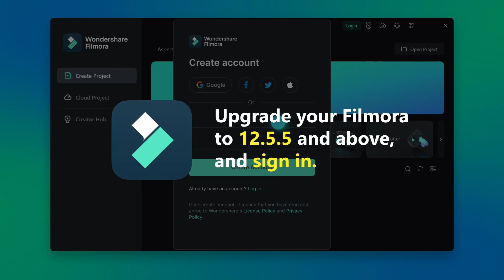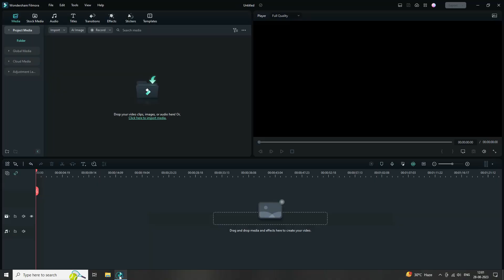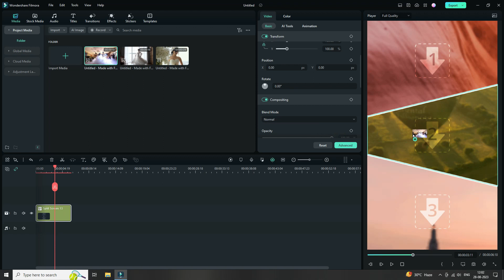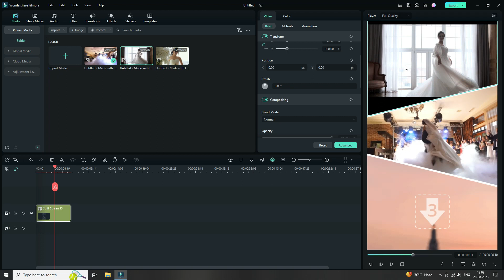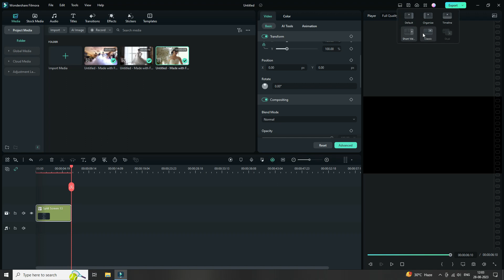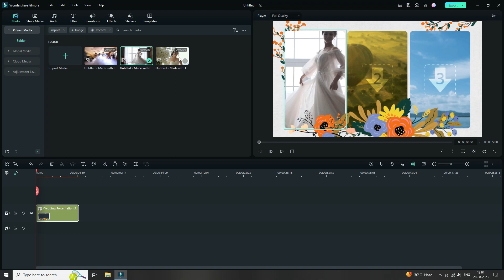HOW TO CREATE 3 LAYER SPLIT SCREEN VIDEO IN FILMORA - FILMORA 12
Hello Creators...
This is BhaveMak and hear I show you how to create 3 layers split screen in our videos,

Join filmora achievement program

Check some video hear